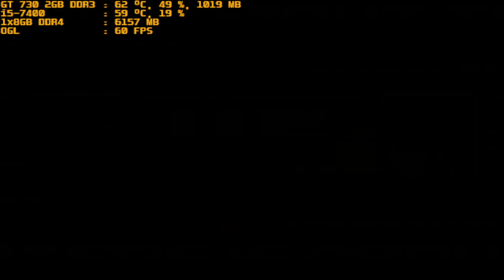mugen 1.1 red arena rinne rh vs stupido and dirigente